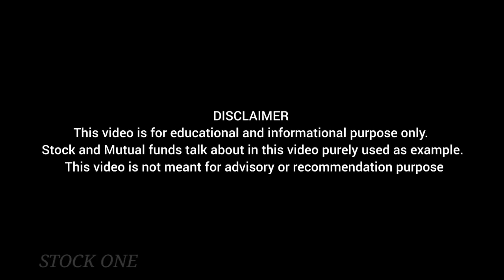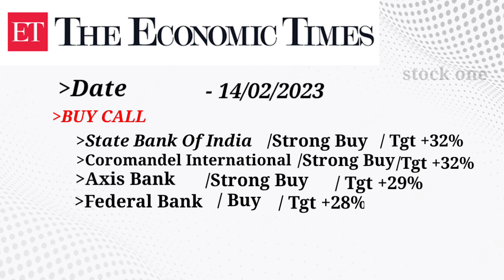Stock Market Strong Buy From Economic Time